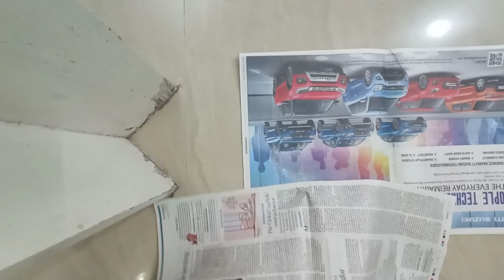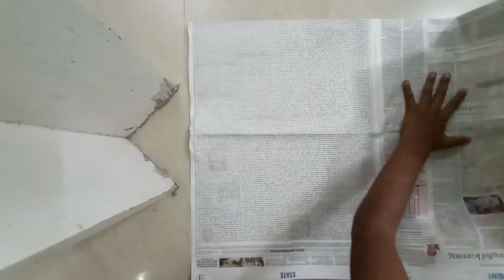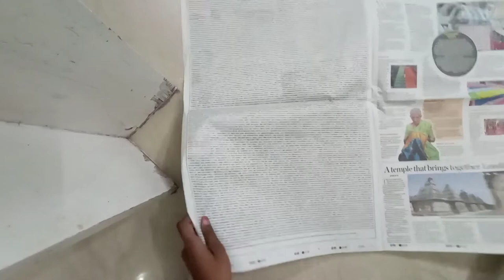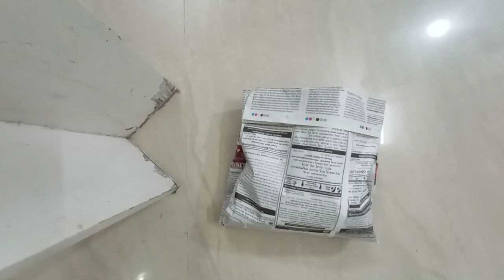How to makeThe newspaper pillow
please recycle the old newspapers.